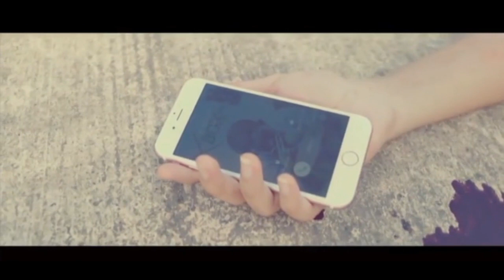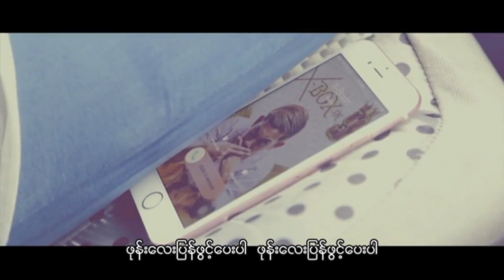X-Box - ဖုန်းပြန်ဖွင့်ပေးပါ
Song Name  - Phone Pyan Phwint Pay Par (ဖုန်းပြန်ဖွင့်ပေးပါ)
Artist - X-Box
Composer - X-Box
Band - Kinar
Studio - Alpha Recordz